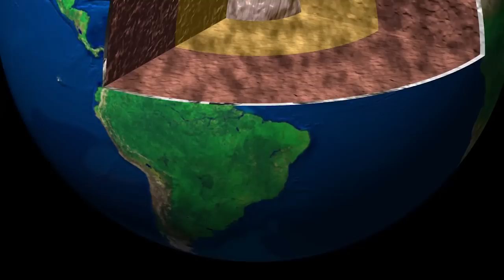Интересные факты о планете Земля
Все мы знаем, что живем на планете, которая называется Земля. Земля — это третья планета в солнечной системе и единственная, которая пригодна для жизни. Это итак всё понятно, поэтому давайте посмотрим несколько интересных фактов о Земле. Поехали!
Землю можно рассматривать как живой организм, обладающий собственным дыханием: она регулирует свою температуру, потребляет энергию и  постоянно меняет свою кожу.
Исследователи в области астробиологии обнаружили, что нынешнее стабильное состояние  климата Земли является аномалией, и в следующие несколько миллиардов лет все должно измениться .
Под поверхностью океанов находятся самые большие горные цепи, которые охватывают поверхность земного шара, как швы на бейсбольном мяче.
Более 80% процентов поверхности Земли имеют вулканическое происхождение.
Среди американских индейцев распространено поверье, что поверхность Земли покоится на гигантской черепахе, и она дрожит каждый раз, когда черепаха делает шаг.
По одной из популярных гипотез, Земля когда-то делила свою орбиту с другой планетой, которую ученые назвали Тея. Многие миллиарды лет назад эти планеты столкнулись, и в результате самой большой катастрофы в своей истории Земля приобрела дополнительную массу и получила свой собственный спутник.
Другая теория утверждает, что когда-то около 200 миллионов лет назад в Палеозойскую и Мезозойскую эру все континенты составляли единую массу Земли (суперконтинент Пангея). Северная часть огромного континента, Лавразия, состояла из Евразии и Северной Америки, а в южную часть, Гондвану, входили Австралия, Южная Америка, Африка, Антарктида и Индия. Позднее, при разделении континентов, Индия оторвалась от Гондваны и присоединилась к Африке.
Плиты земной коры движутся со скорость нескольких дюймов в год, что примерно равно длине отрастания человеческого ногтя за год. На этом основании можно утверждать, что через 250 миллионов лет на Земле появится новый суперконтинент.
Начало промышленной революции ознаменовало собой начало эры заметного влияния на состояние окружающей среды. С тех пор человечество производит столько углекислого газа, которое серьезно нарушает баланс газов в атмосфере и ее химический состав.
Количество углекислого газа в воде и в атмосфере, а также солнечной энергии, которую получает Земля, являются факторами, предопределяющими длительность жизни на Земле и существование самой планеты.
Слишком большой парниковый эффект опасен для существующей жизни на Земле, но если бы парникового эффекта не было совсем, то средняя температура на планете

НЕ ПРОПУСТИ:
"ТРАНСПОРТ БУДУЩЕГО - МОТОЦИКЛЫ"
Канал Фокс - это интересные факты, топы, интересные факты о животных, познавательные видео, топы о животных и технике. На страницах fox channel каждый найдет
огромное число интересных видео и топов.
Не пропустите множество интересных, полезных, развивающих, удивительных и невероятных фактах о динозаврах, космосе, животных, технике, человеке.